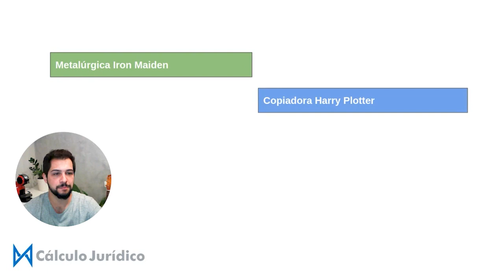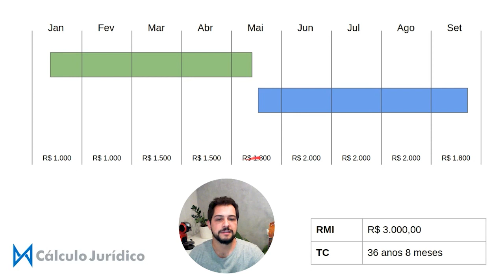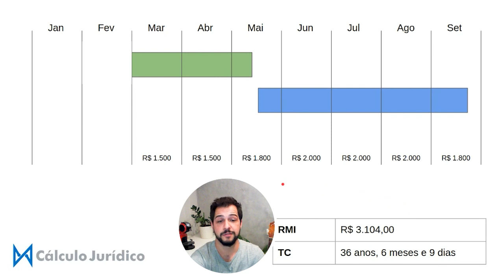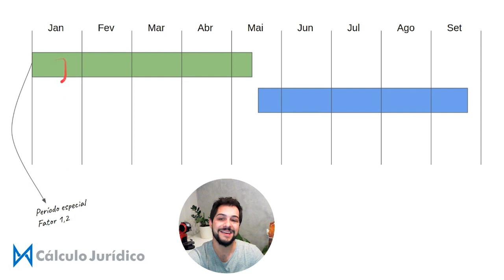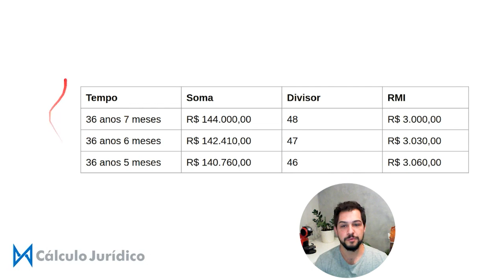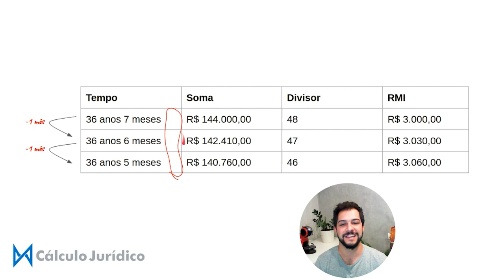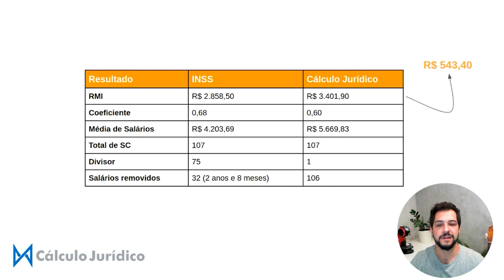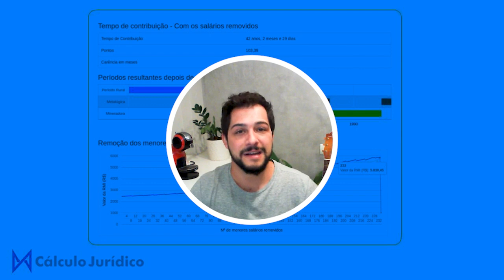Como é feito o cálculo ERRADO da melhor Renda Mensal Inicial (RMI)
Você já sabe como aproveitar da melhor maneira possível o art. 26 da EC 103/2019 e aumentar RMI do seu cliente?

A Reforma abriu nova possibilidade pros advs previdenciaristas melhorarem os benefícios dos clientes removendo os salários de contribuição.

Mas será que todo mundo está fazendo certo?

Assista esse vídeo se você quer saber provar que o seu cálculo é o certo e mostrar pro INSS que seu cliente tem direito a melhor RMI.

E aí? Bateu com o seu método de cálculo? Conte nos comentários ao vídeo!